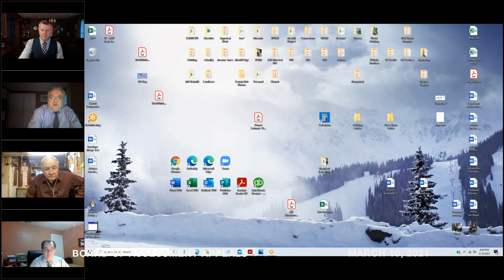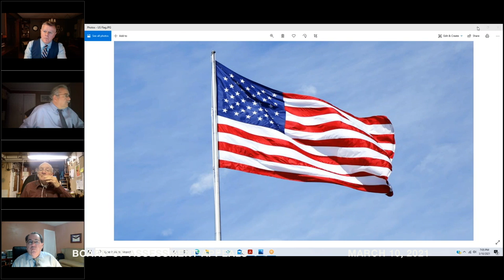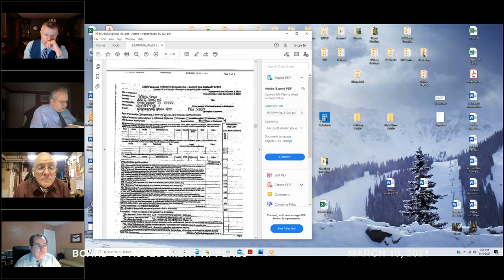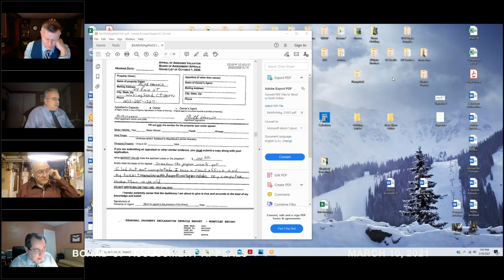Board of Assessment Appeals - Regular Meeting - March 10, 2021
Regular Meeting of the Wallingford Board of Assessment Appeals held on Wednesday, March 10, 2021. Agenda